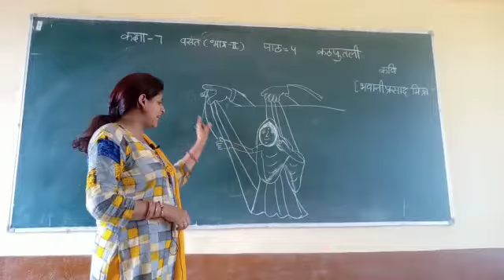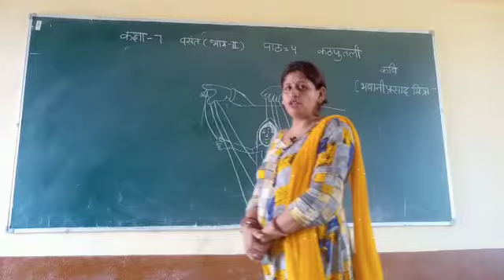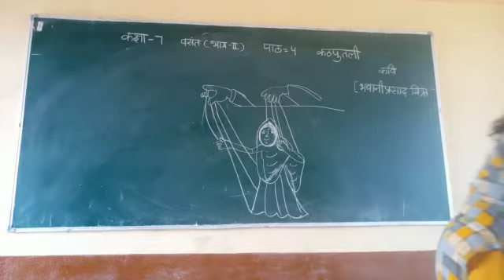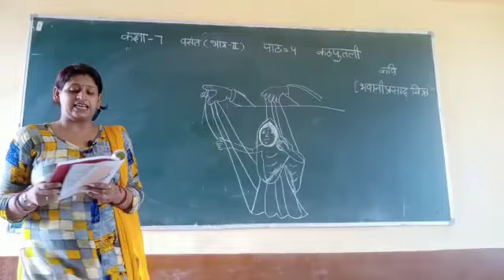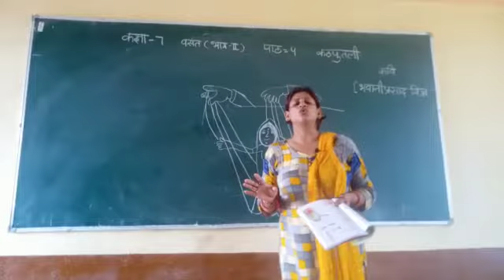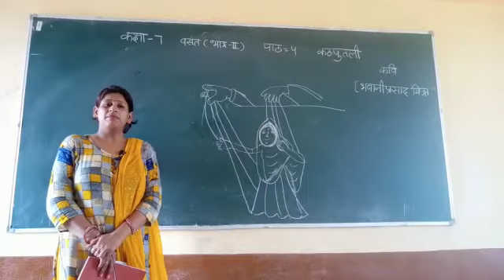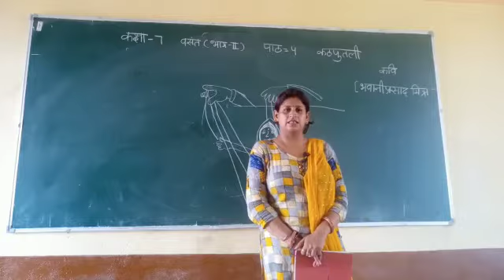Vasant ch.4 kathputali Class 7 th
Video from Sudesh